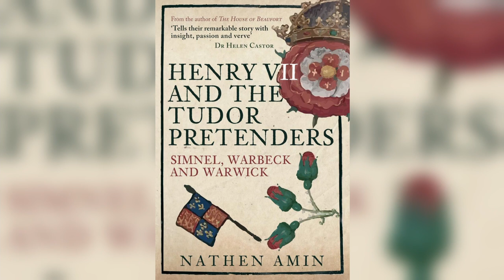Primary Sources Podcast Episode 4 - Nathen Amin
Dr Joanne Paul sits down to talk with historian and author Nathen Amin. Nathen wrote ‘Tudor Wales,’ ‘York Pubs,’ and a biography of the Beaufort family, ‘The House of Beaufort.’  In this episode, Nathen tells Joanne how he approached researching his most recent book, ‘Henry VII and the Tudor Pretenders,’  including what sources were most valuable when writing about a family and how to decipher Tudor myths. Other conversations include the importance of the landscape when studying the past, Welsh history’s place British history, and why Pembrokeshire is Britain’s biggest historical hidden gem.

A Viral History Podcast. Hosted by Dr Joanne Paul, Produced by Paul Bradshaw, and Researched by Isabel Wilson.